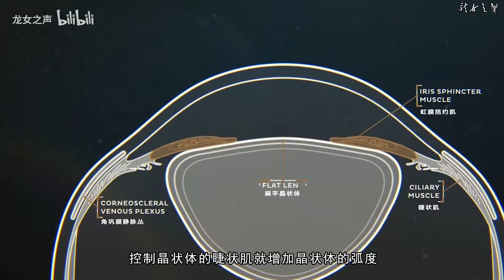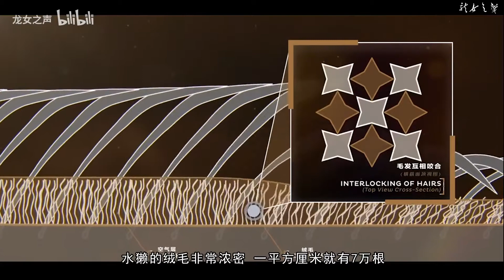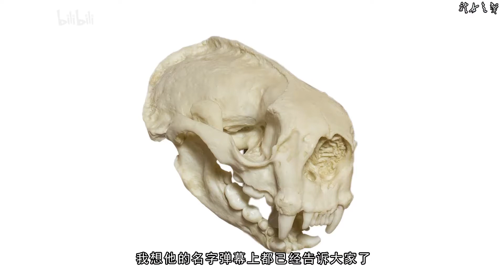awsl 萌的动物很多，从小萌到大的就我一个【龙女动物学04】水獭亚科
可爱的鼬科动物往期视频
袖珍猎手，恐怖凶萌的鼬科动物av49079643
社会人联盟，自然界狠人獾类大集结av51939194
av78387021